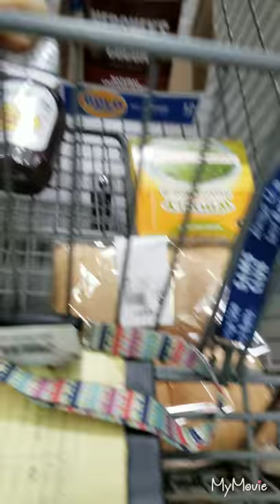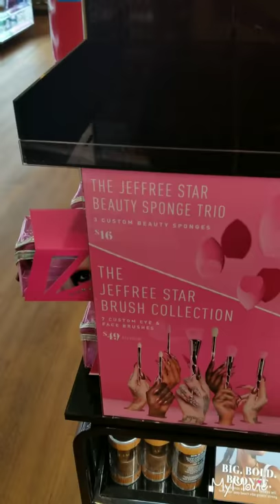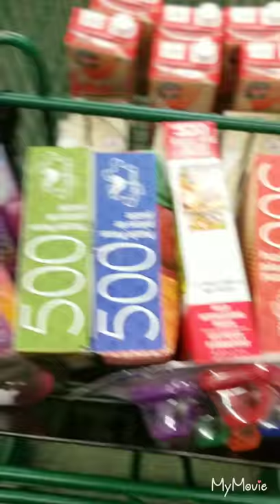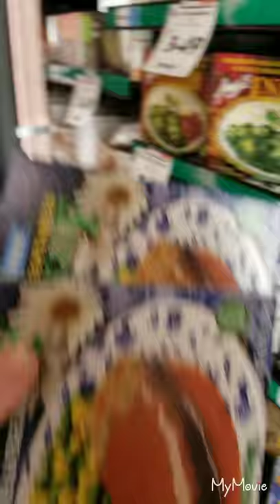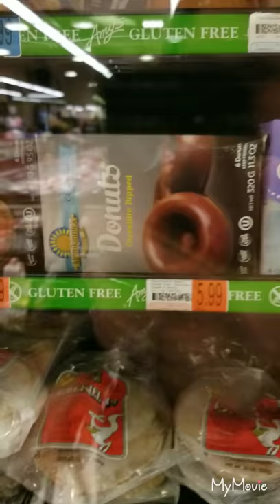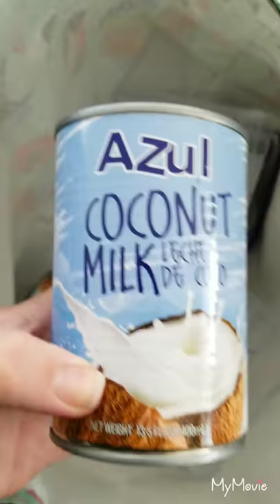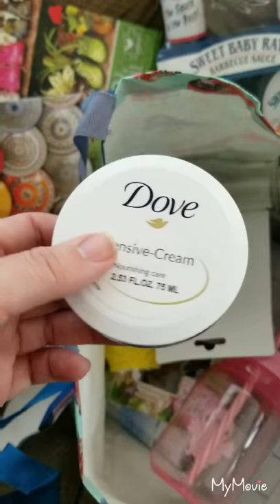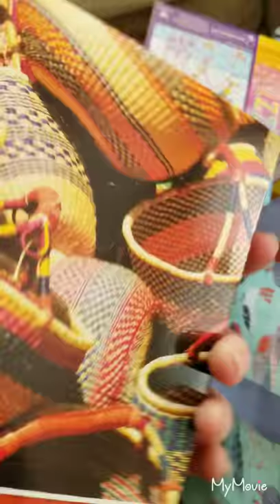A VEGAN MUTI-STORE SHOPPING HAUL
Here's a day in my life where I go shopping for the things I need for about of month of those items and some color commentary please enjoy my madness lol